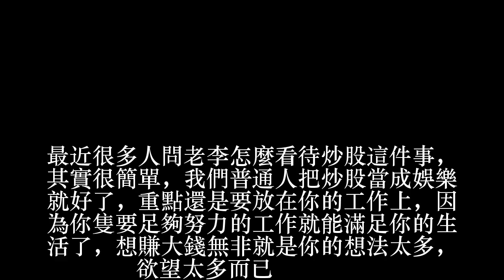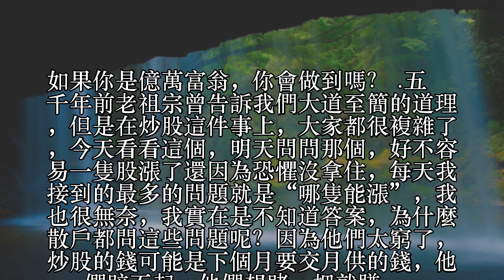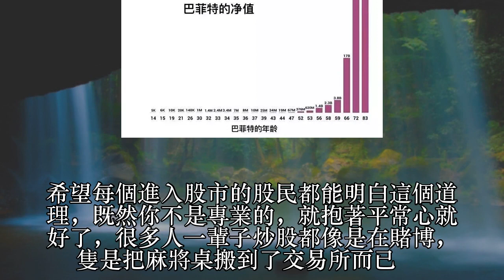巴菲特賺錢的秘密原來就是兩句話，聽懂一句能讓你躺著賺錢！